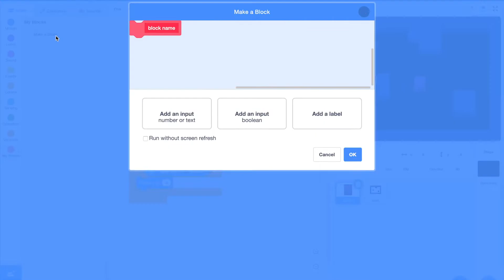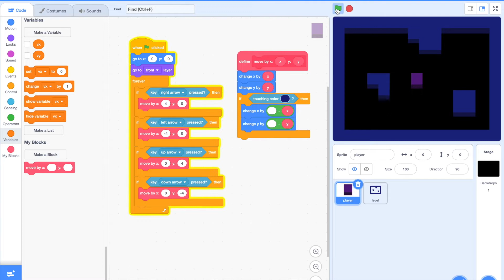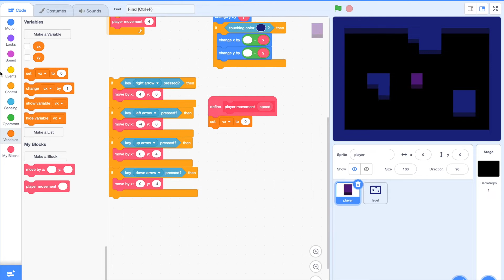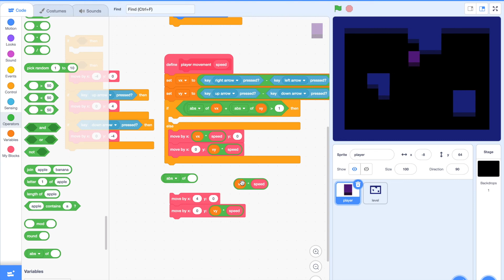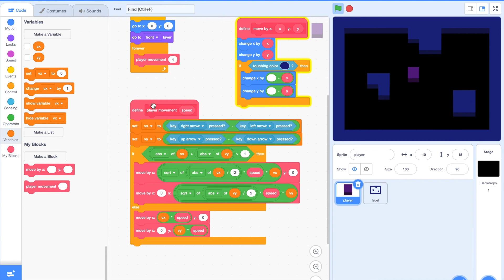A MUST-KNOW for TOP DOWN GAMES - The Movement Vector || Scratch 3.0 Tutorial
In this tutorial we talk about one of the most common missing/overlooked features in top down games: controlling the movement vector.

0:00 Introduction
0:27 The Problem
1:53 Actual Coding